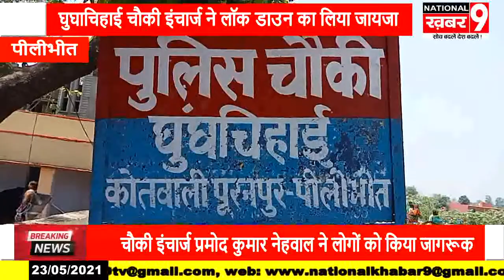घुघाचिहाई चौकी इंचार्ज प्रमोद कुमार नेहवाल ने लॉक डाउन का लिया जायजा देखिये रिपोर्ट